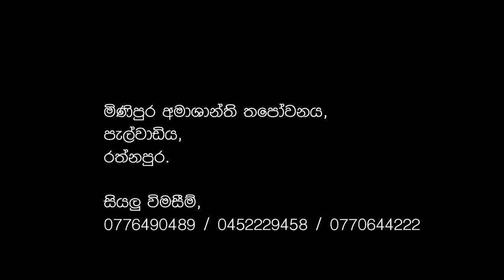නුවරට වැස්සෙ දන්තධාතූන් වහන්සේ එලියට ගත්ත නිසාද - Ven. Thapowanaye Rathana Thero